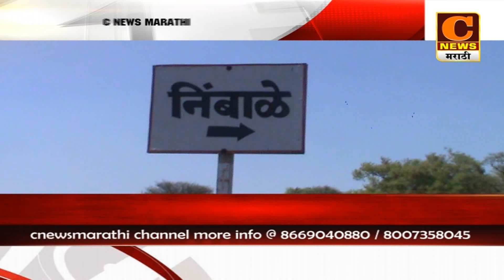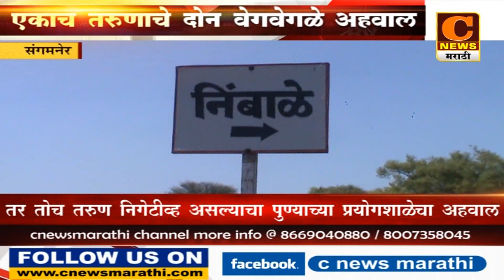संगमनेर - एकाच व्यक्तीचे दोन वेगवेगळे अहवाल आल्याने आरोग्य यंत्रणा चक्रावली